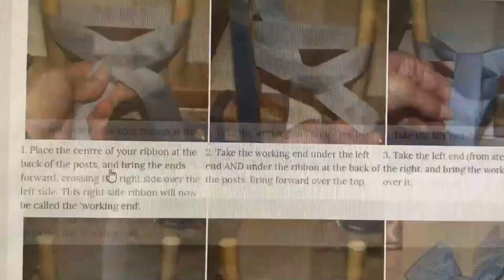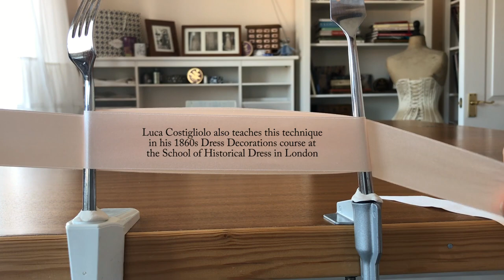The Perfect Bow... or Ode to That Last Little Detail That'll Only Take A Minute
It'll only take a minute to do that last little thing... or will it?

Music: Non Piu Andrai from Le Nozze di Figaro by W A Mozart, performed by Ron Meixsell.